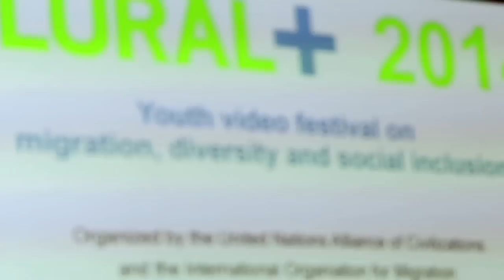PLURAL+: Film forum for youth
United Nations - PLURAL+ is an international youth video competition addressing issues related to migration, diversity, and social inclusion. The project, developed and hosted by the UN’s Alliance of Civilisations and now in its sixth year, brings winners to New York City for an award ceremony where their films are shared with a diverse audience. This event celebrates and recognises the power of youth as agents of social change.